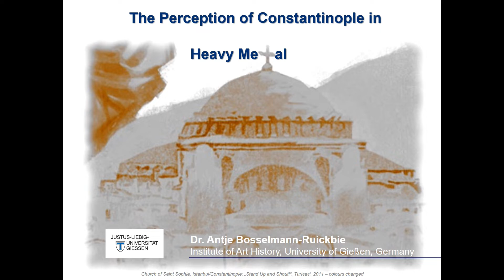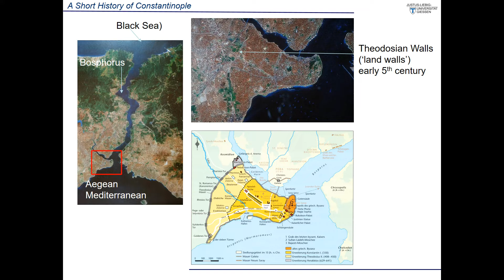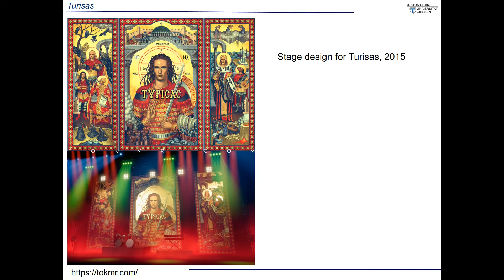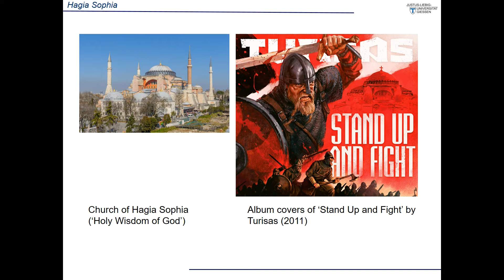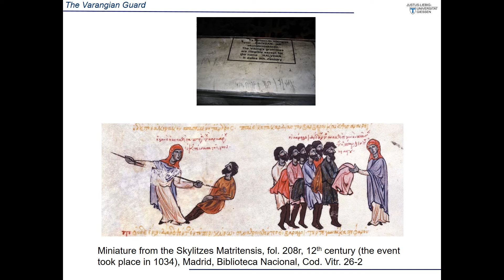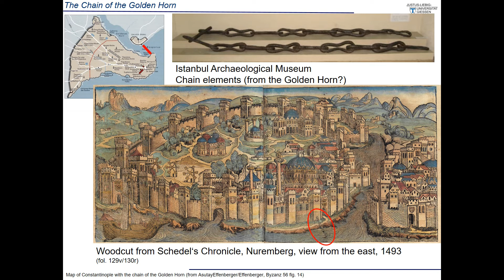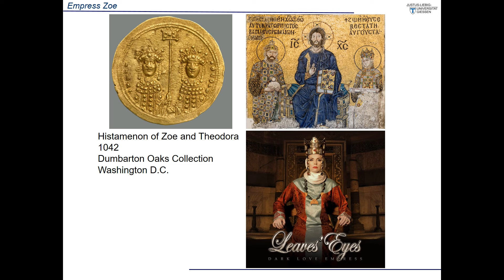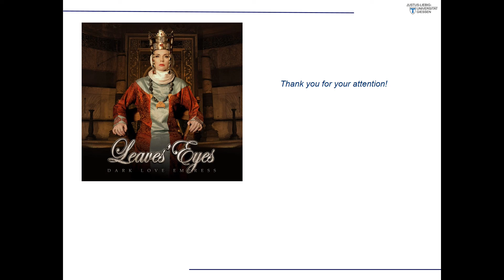Antje Bosselmann-Ruickbie - The Perception of Constantinople in Heavy Metal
Heavy Metal & Global Premodernity online conference, hosted by Brandeis University, 24-26 February 2022

"The Perception of Constantinople in Heavy Metal"

-Antje Bosselmann-Ruickbie (Justus-Liebig-Universität Gießen)

Abstract:
Heavy Metal only rarely refers to Constantinople, the capital of the Byzantine Empire, but those songs that do invite consideration of the perception of this medieval metropolis. Constantinople was the capital of the longest existing medieval empire, built over the antique city of Byzantion, and renamed after its founder, the Roman Emperor Constantine I, the Great (306-337). It soon developed into the ‘second Rome’, a vibrant and densely populated metropolis, a political, bureaucratic and economic centre. Constantinople’s history, topography, art and architecture have been in the focus of Byzantine Studies and Christian Archaeology for a long time, providing accurate insights into a highly developed and strictly organised capital.

Modern ideas of Byzantium and the court at Constantinople, however, are different: the term ‘Byzantine’ evokes complexity and intricacy, deviousness (‘Byzantine deals’) or proneness to error (e.g., ‘Byzantine fault’ in computer technology).

The songs referring to Constantinople raise the question of modern musicians’ approach: how do they navigate in the dynamic field between historic accuracy, Byzantium’s reputation through the ages and artistic licence? Most often, it is the outsider’s view: in Viking Metal, e.g., the city, known as ‘Miklagard’, is represented as a glorious opportunity to gain fame and fortune. Especially the 11th-century story of Harald Hardrada (‘hard ruler) has been adapted frequently. The later King of Norway spent several years in Constantinople in the service of the Byzantine emperor. It is a typical adventure story to the taste of Heavy Metal, dripping with masculinity and madness, and ideal to merge with Viking history on different levels of historicisation. Other songs also weave historical facts with fiction, from evoking a mere idea of the city to topographical accuracy. We will study the topic through the lyrics and cover art, as well as consider live performances.

Biography:
Antje Bosselmann-Ruickbie is interested in everything metal, from medieval metalwork to Heavy Metal. She has studied art history and archaeology, was an assistant professor at Mainz University, and is now at Gießen University, Germany. After completing her MA in Byzantine architecture, she earned her PhD with a thesis on Byzantine jewelry (both at Bonn University), which was awarded two academic prizes. Antje has produced a long list of publications, many on medieval metalwork, including a book, edited volumes, book chapters, and entries in handbooks and encyclopedias, such as the Oxford Handbook on Byzantine Art and Architecture. Being an ardent Heavy Metal fan since her teenage years, Antje’s interest in the representation of the Middle Ages in popular culture focuses on Byzantium and Heavy Metal.